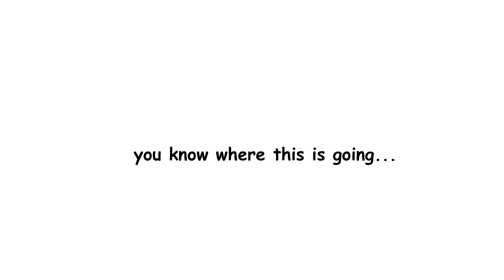mumma runs after bobby because he didnt give in his homeork